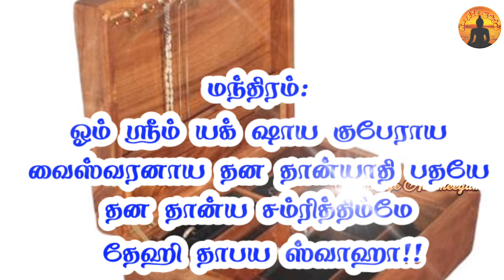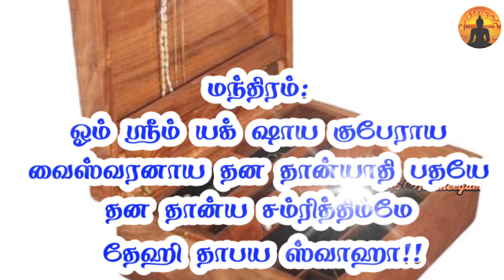கடன்களைத் தீர்க்க, பணத்தை தன்வசம் அடைய வெற்றிலை ரகசியம் | Amaithiye Aanmeegam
மந்திரம்: 1
ஓம் ஸ்ரீம் மஹாலக்ஷ்மியை ஸ்வாஹா!

மந்திரம்: 2
ஓம் ஸ்ரீம் யக் ஷாய குபேராய
வைஸ்வரனாய தன தான்யாதி பதயே
தன தான்ய சம்ரித்திம்மே
தேஹி தாபய ஸ்வாஹா!!

அன்பு நண்பர்களே!! பணிவான வணக்கம்.

இந்த வீடியோவில் நாம் பார்க்கவிருப்பது, ஓரையின் மகிமை  மற்றும் அதற்கான பின்பற்றுவதற்கான வழிமுறைகளை விவரித்துள்ளோம்.

ஆன்மீகத்தில் உங்களுக்கு வெற்றி கிடைக்க வேண்டுமாயின் ஒரு விஷயத்தை உரிய நேரத்தில் உரிய முறைகளோடு செய்யும் எவராயினும் அவரிடம் வெற்றி வந்தே தீரும்.

இதற்கு உங்களிடம் எந்த ஒரு மிகப்பெரிய சக்தியும் தேவை இல்லை.
 🙏🙏நம்பிக்கை ஒன்றே போதும்🙏🙏

இது மிக மிக எளிய வழி முறைகளே ஆகும். இதனை சரியாக பயன்படுத்தி நீங்களும் உங்கள் வாழ்வில் மென்மேலும் வளர அமைதியே ஆன்மீகம் சேனலின் வழியாக நானும் இறைவனைப் பிரார்த்திக்கின்றேன்.

நன்றிகள் கோடி நண்பர்களே!!

மேலும் உங்களுக்கு சிறந்த பலன் கிடைக்க வேண்டுமாயின் கடவுளிடம் அன்பு ஒன்றை மட்டுமே செலுத்தி பெரிய காரியத்தையும் சாதிக்கலாம்.

அதற்கு உங்களிடம் அளவில்லா நம்பிக்கையும், சந்தேகம் இல்லா அன்பும், நடப்பவை அனைத்தும் உங்களின் நன்மைக்கே என்ற தீவிர உறுதியும் கொண்டீர்களானால் இறைவன் உங்கள் வசம் இருப்பார்.

பார்க்கும் அனைத்திலும் இறைவனை காண தொடங்குங்கள்.

💞அன்பும் அமைதியுமே ஆன்மீகத்தின் தாரக மந்திரம் ஆகும்.💞

இதை அறிந்து தெய்வத்தின் வழி நடப்போமேயானால் வெற்றிகள் அனைத்திற்கும் அதிபதி நாம்தான்.

ஏனென்றால் நம்மை வெல்ல நம்மால் மட்டுமே முடியும்.